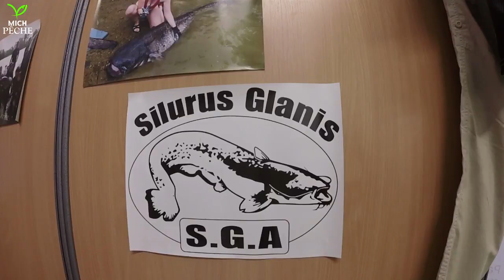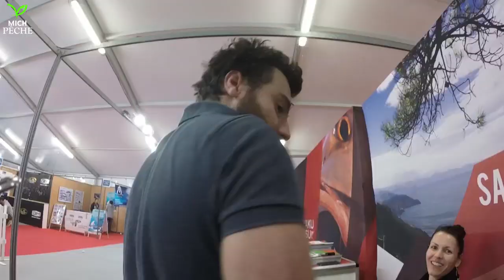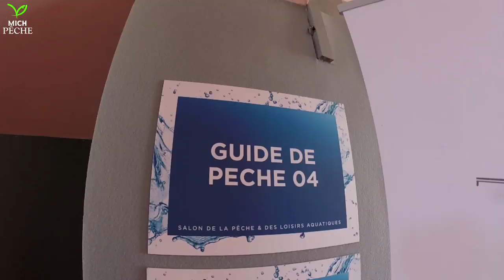Salon de la pêche / Cagnes 2017 (MICH PÊCHE)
Un petit résumé du salon 2017 de la pêche et des loisirs aquatiques à Cagnes sur Mer.
160 exposants et une superbe ambiance, comme d'habitude !